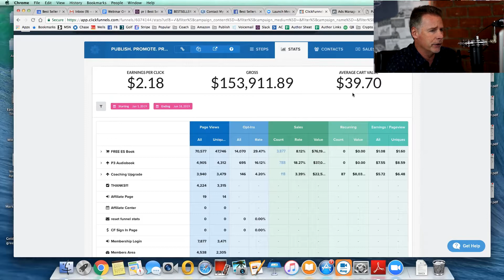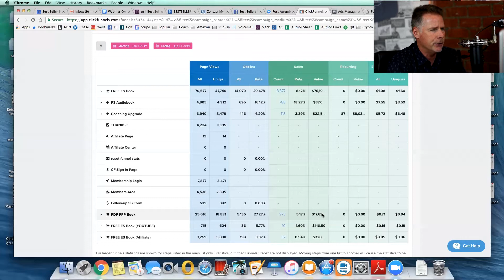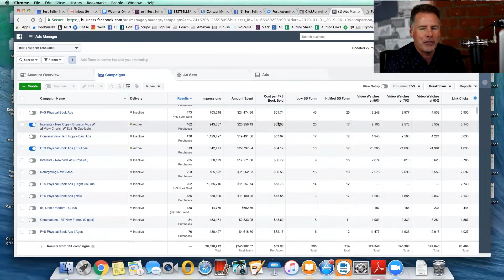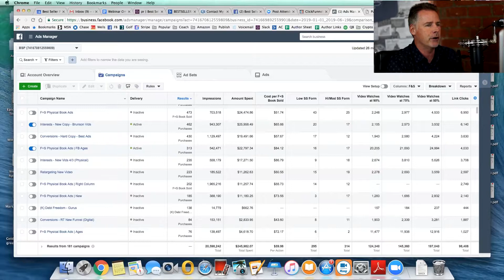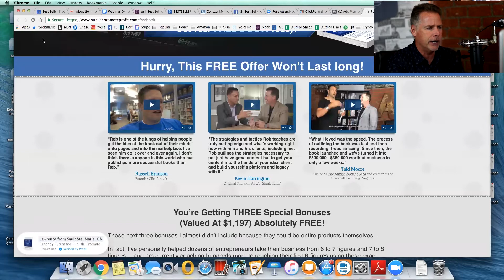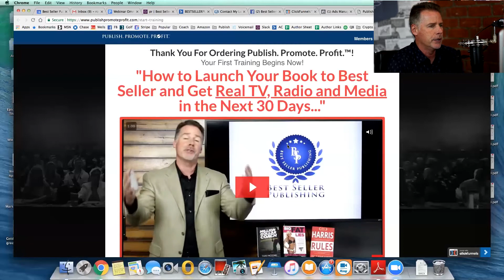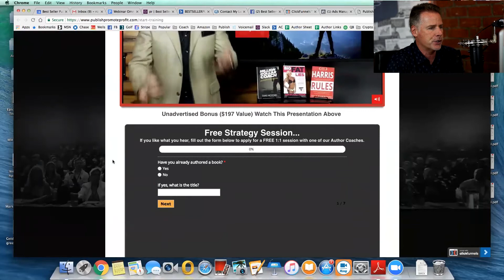$2M in 5 Months from my Book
In this video, Rob goes over the stats for his online book funnel as well as explaining the mechanics behind creating successful funnel. The key to getting the best leads from your funnel lies in the up-sells that come after original offer.

Best Seller Publishing
253 N. San Gabriel Blvd., Unit B